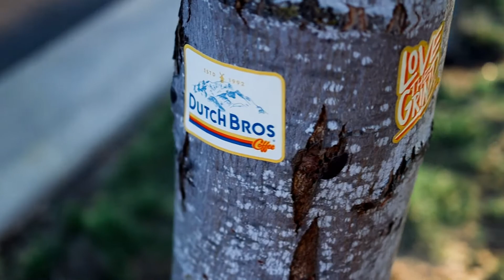Lewison: Summer evening with friend!